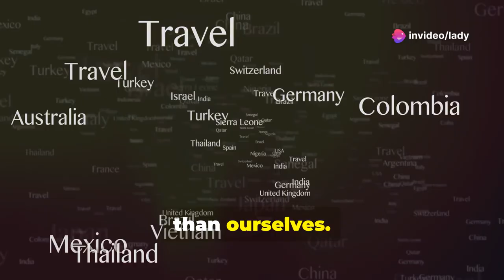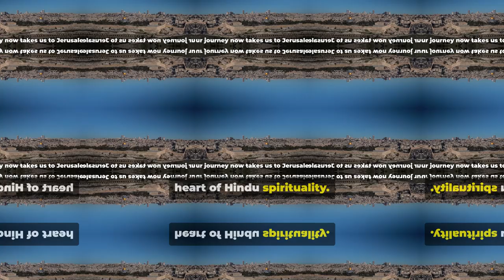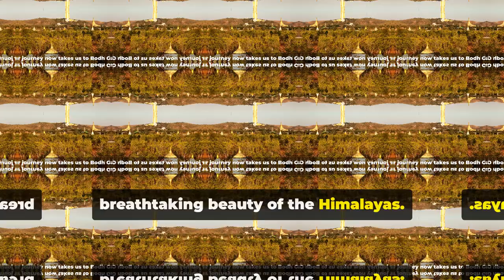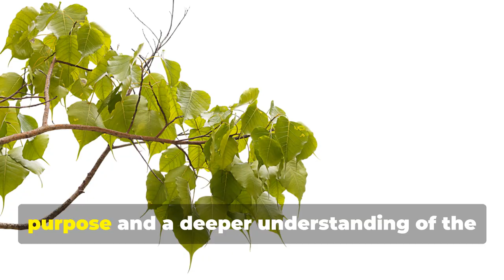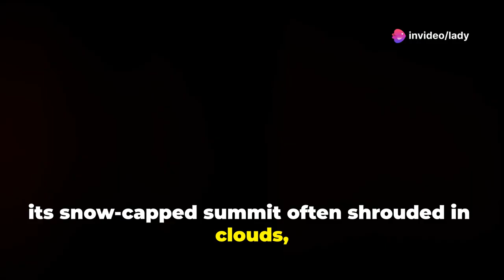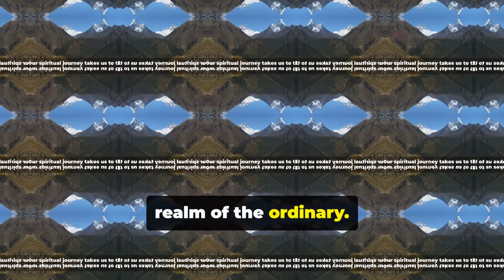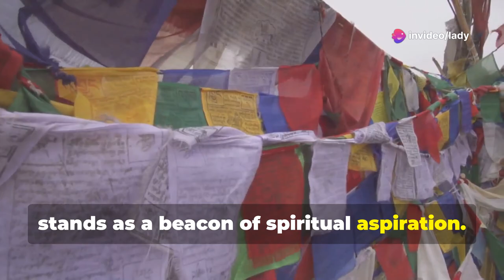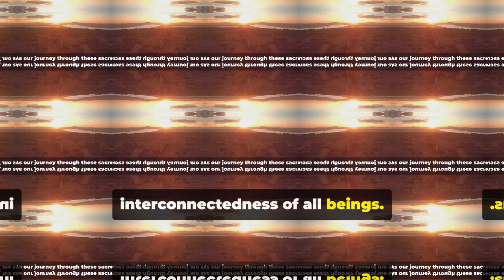The Top 10 Most Spiritual Places You Must Visit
Exploring spiritual destinations often means seeking out places with deep cultural, historical, or religious significance. Here are ten of the most spiritually significant locations around the world, each known for its unique and profound sense of spirituality.
These destinations offer profound spiritual experiences, whether through religious practices, cultural immersion, or the exploration of sacred landscapes.